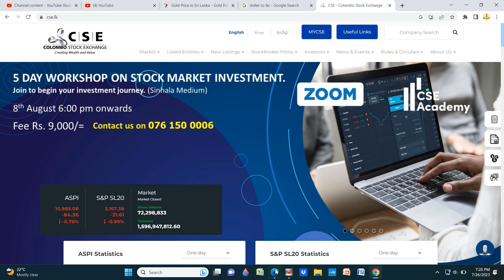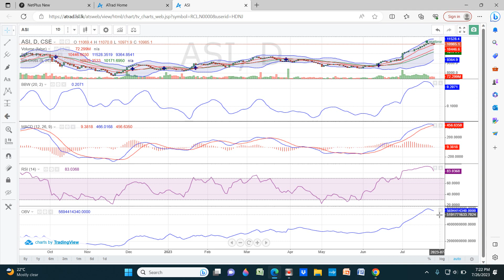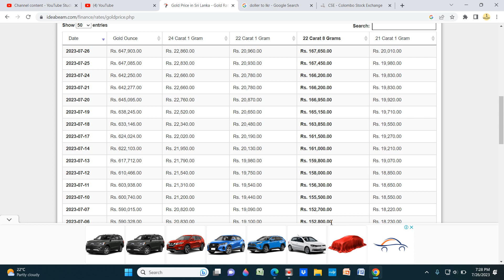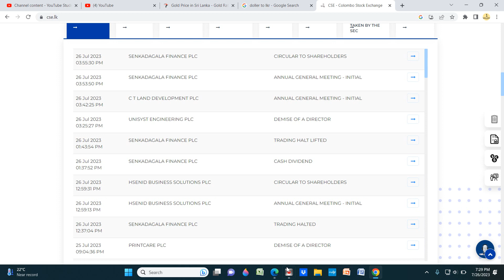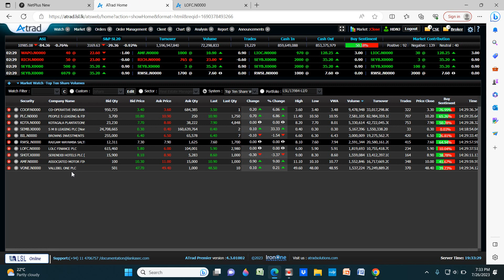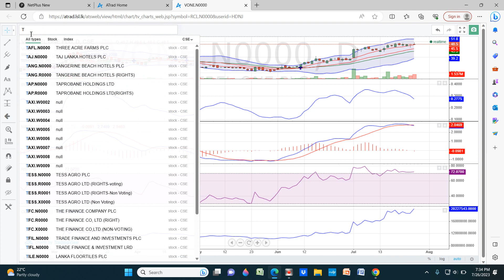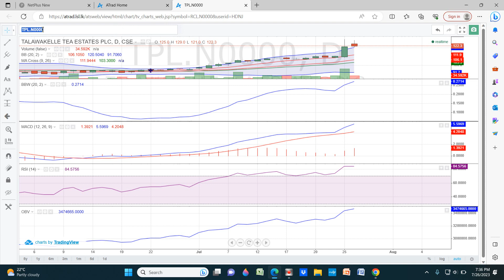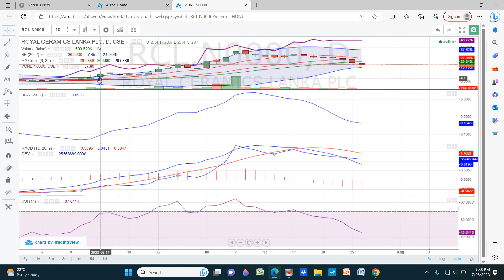CSE Daily 26th July 2023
ASI analysis, RSI, MACD, MA cross, Bollinger band, Bollinger band width
Sectors
Owners
Announcements
Quarter reports

NASDAQ
DOW JONES
Crude oil
Gold price
Doller price

SINHALA